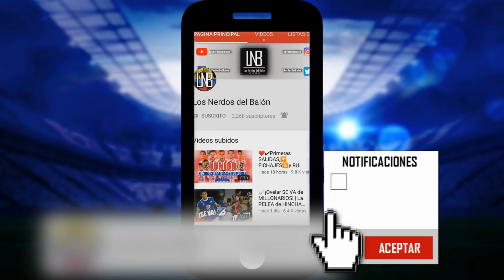✅ Este es Jefferson Martínez el NUEVO ARQUERO de MILLONARIOS | ¿Reemplazo de FARÍÑEZ? ✅